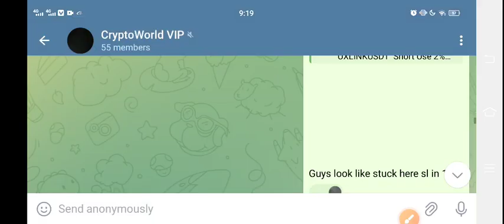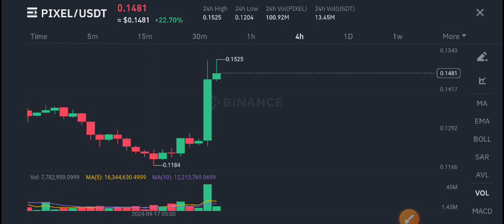Pixel coin Price Prediction Today! PixelsToday News! Pixel crypto